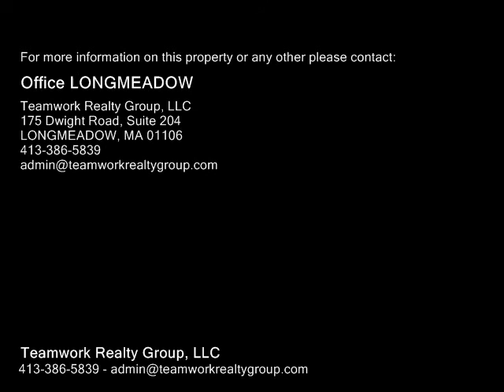176 Quincy St, Springfield MA 01109 - Single Family Home - Real Estate - For Sale -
176 Quincy St, Springfield MA 01109  Single Family Home  Real Estate  For Sale   Beautifully Remodeled 7 Rm. Colonial perfect for those who want movein ready! This property offers 3 Bedrooms with wall to wall carpeting and ample closet space, 112 baths. Kitchen with breakfast bar, and stainless steel appliances. Living Room and Dining Room have hardwood floors. State of the art high efficiency heating and hot water system, high uvalue insulated windows, partially finished basement,  newer roof and electrical. Fenced in yard!